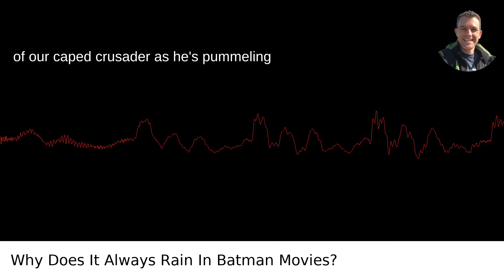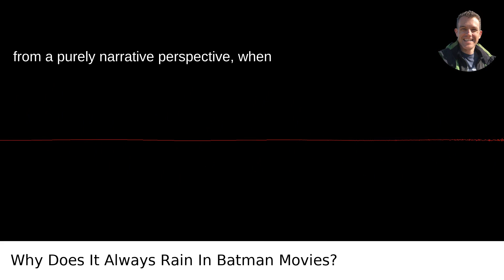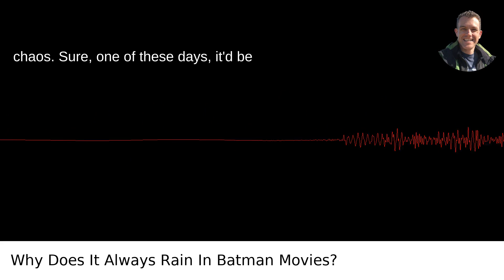Why Does It Always Rain In Batman Movies?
I answered this question on Quora My video answer to the question: Why Does It Always Rain In Batman Movies?